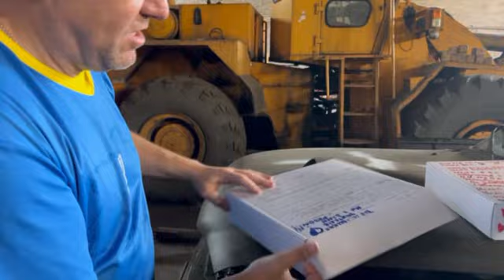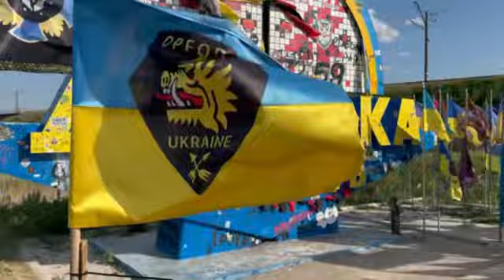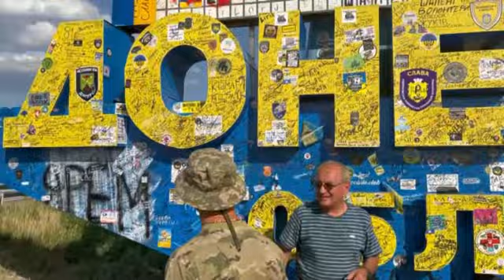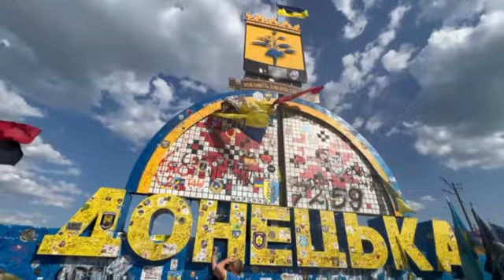Дорога на схід. 21-24травня 2024 року Донецька обл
Дорога на схід. 21-24травня 2024 року Донецька обл. Українським воїнам передали авто від футболістів Ліги ветеранів Львівщини та дрони